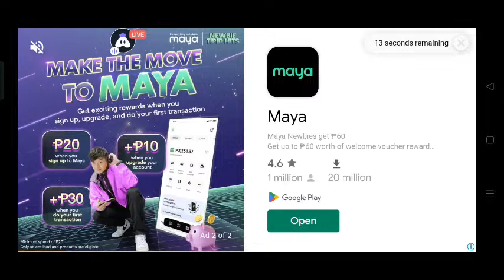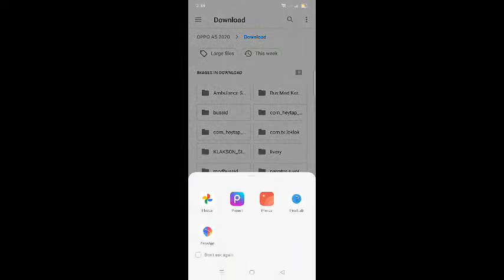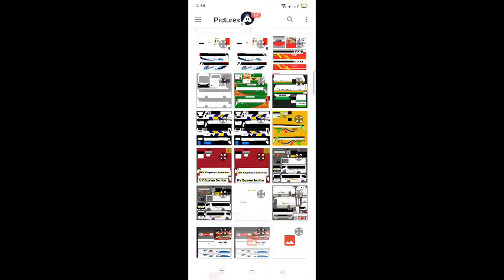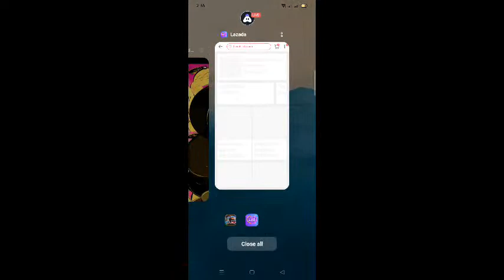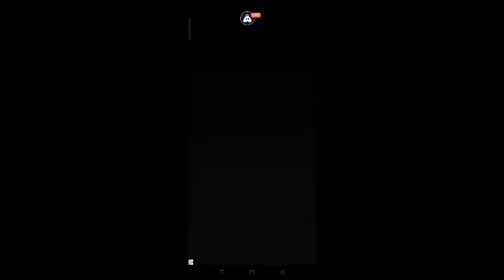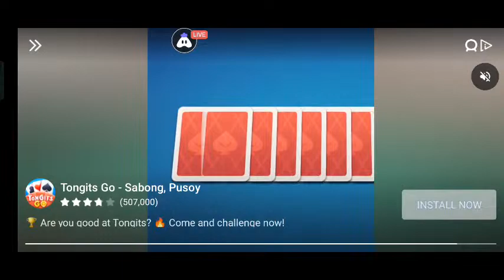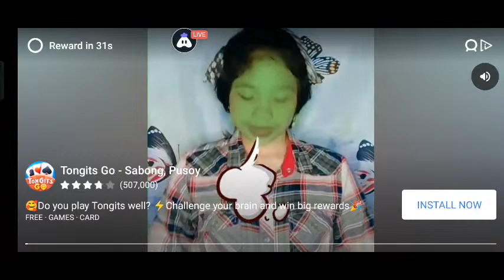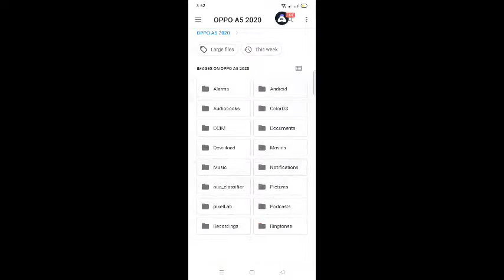Taxi Service With Kijang Tamaraw Fx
Hey folks! Watch me play Bus Simulator Indonesia!

Credits to OTW Garage for Obb